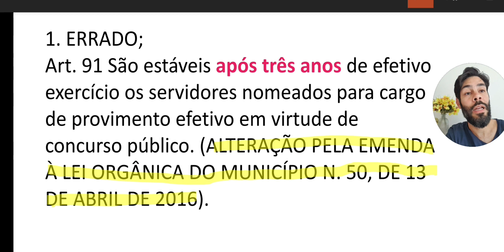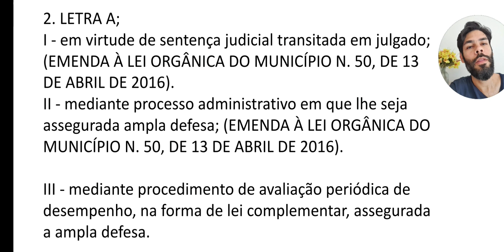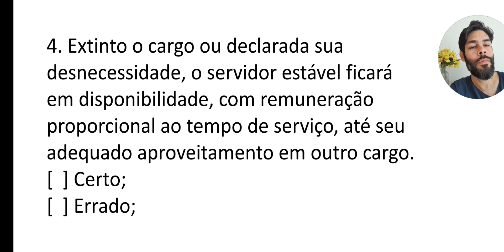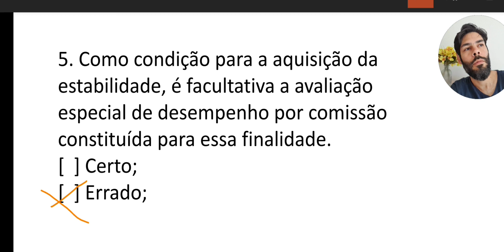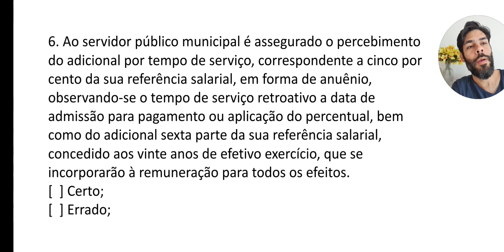ATENÇÃO / CÂMARA DE MARÍLIA-SP / QUESTÕES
!!! ATENÇÃO!!!
Você está procurando materiais para um concurso que você vai fazer e não encontra as leis muncipais?

Adquiri seus materiais através do Link abaixo!